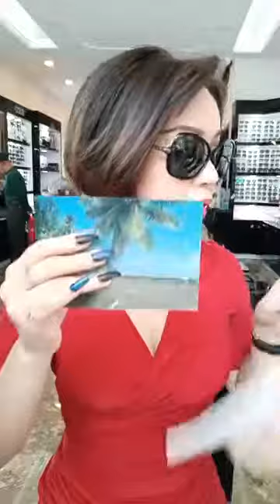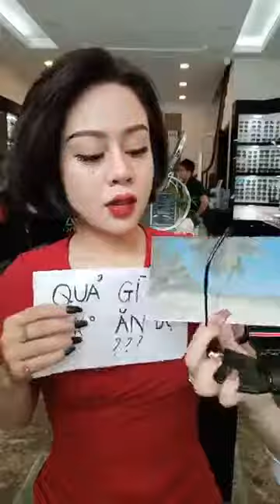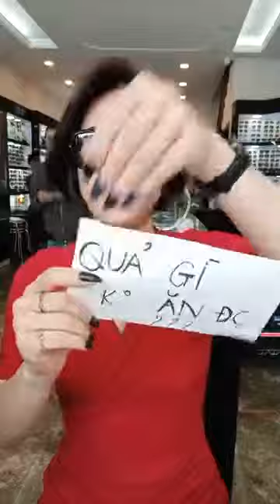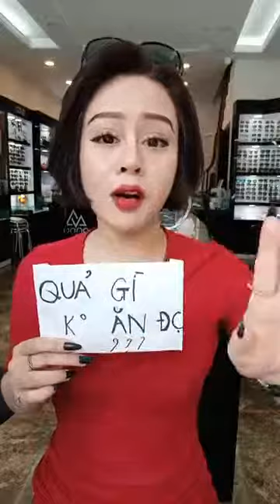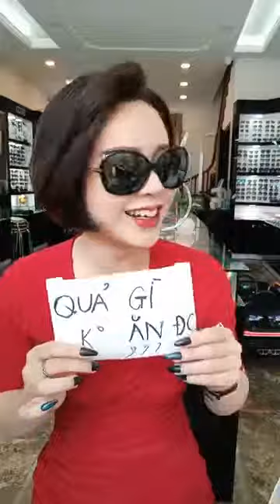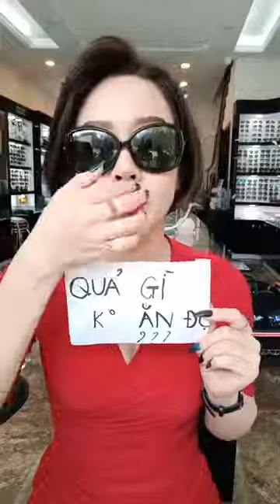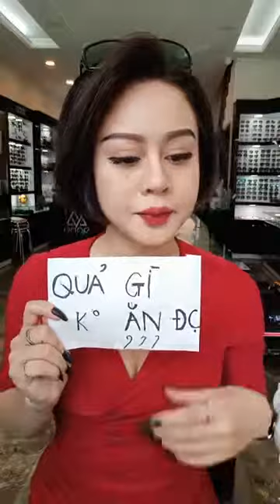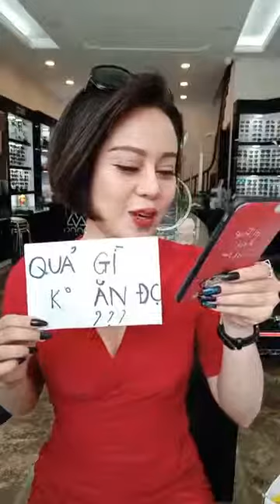Mua thanh lý máy in cũ | Mua thanh lý máy tinh , màn hình , Laptop | Mua thanh lý máy photocopy